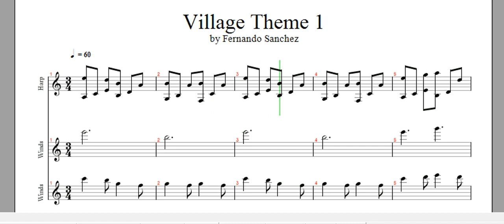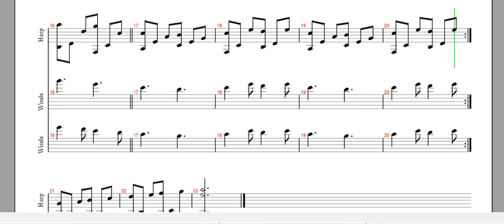Village Theme 1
This is the first village theme I ever composed. It was inspired by retro RPGs and JRPGs where you start he game in a peaceful, simple village. I used Guitar Pro 5 to create this.